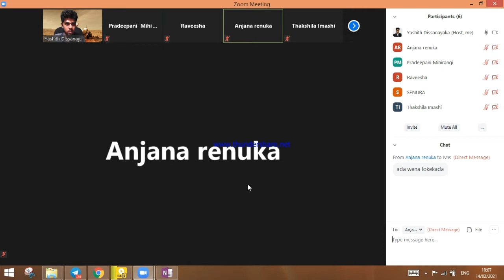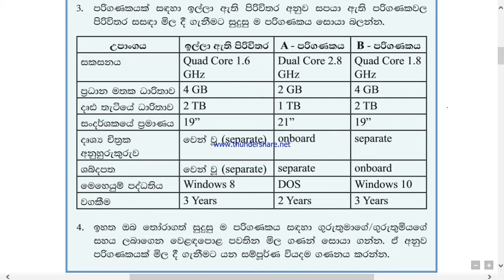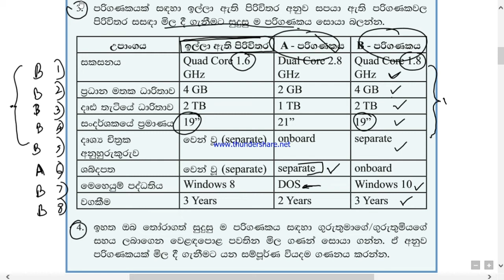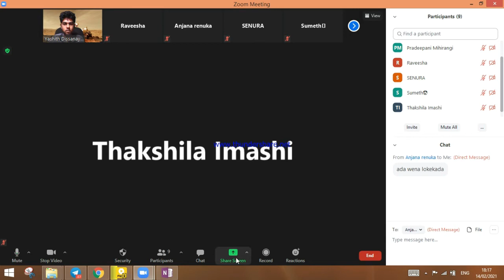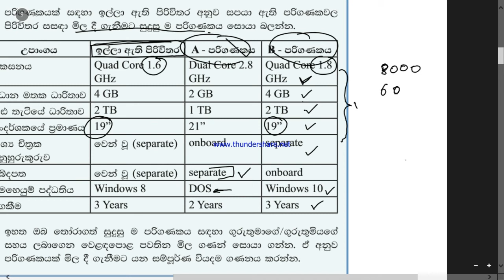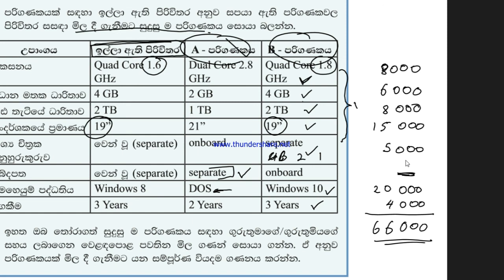Grade 9 ICT Lesson 1 Part 5 [Work book Exercises]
This lesson is for,
grade 9
ICT students
Lesson 01 part V
Sinhala / English medium (explanation in Sinhala)
Give a Whatsapp msg on 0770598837 for join classes.